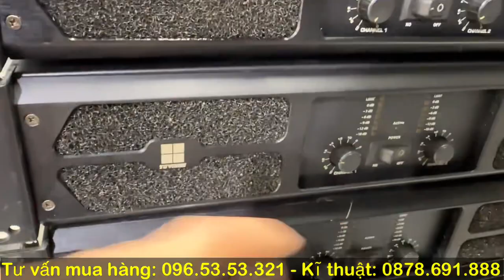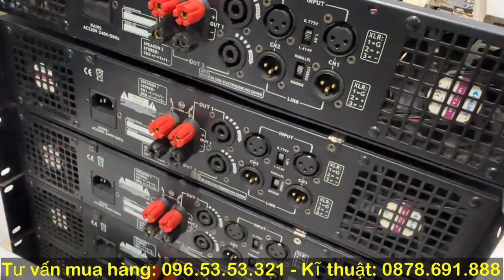Mua cục đẩy này người chết đẩy chưa chết..! Đẩy Tovinye bãi xịn Đức 1400w giá rẻ bèo..!